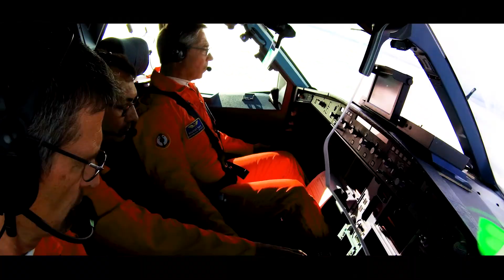Primer vuelo del A330neo desde la cabina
Video del vuelo del primer A330-900 realizado el 19 de octubre de 2017, con los pilotos y ingeniero del vuelo de prueba en cabina.

Fuente: Airbus